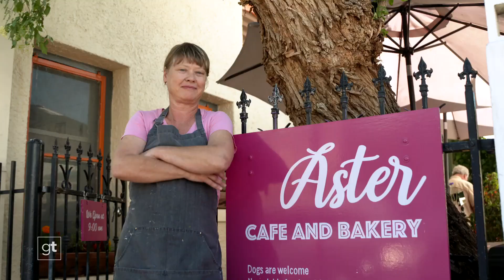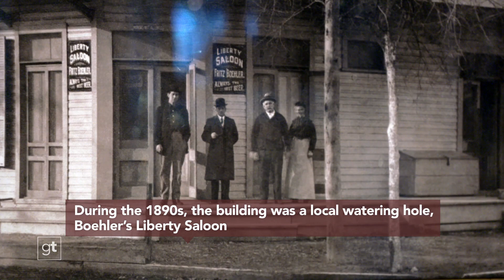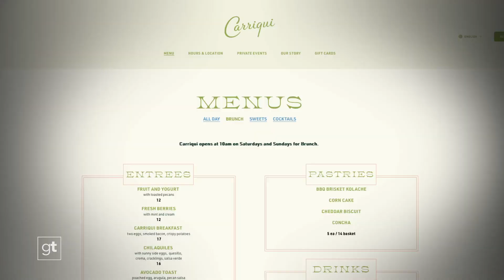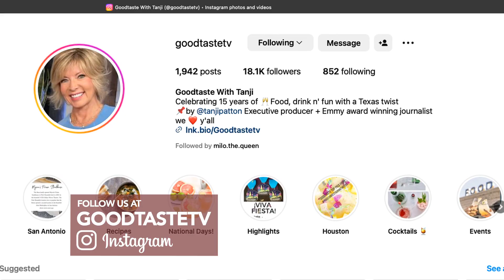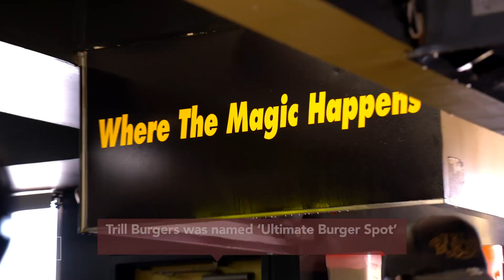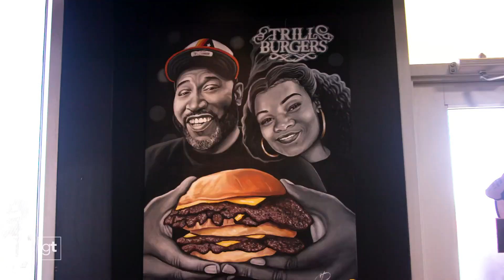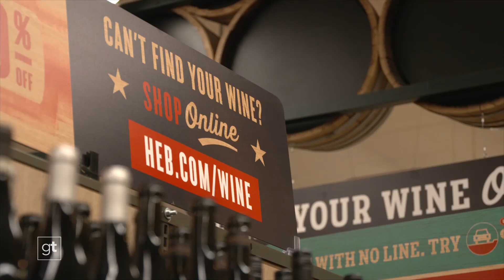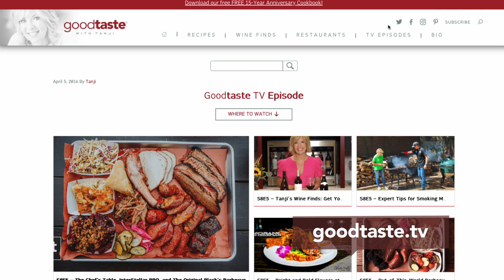Tastebuds Take Flight at Carriqui, TX “Best” Burger & Chili Dogs with the Astros - S9E1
It’s an all-new season of Goodtaste! Season 9 is full of adventure, incredible cuisine, legendary landscapes, and unforgettable characters! In our first episode, we start in the Alamo City with an amazing new restaurant offering everything from cabrito smothered in Texas Pecan mole to sensational shrimp and grits.

Then, we head over to Houston for what some are calling ‘the best burger in America!’

Plus, wait till you see a unique take on ‘BBQ for Breakfast’ straight out of the official ‘Barbecue Capital of Texas!’